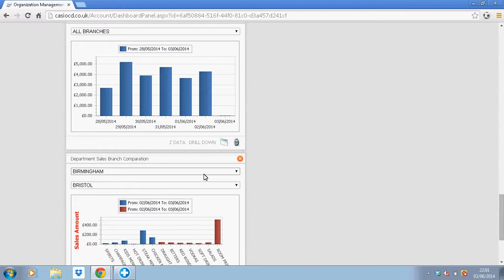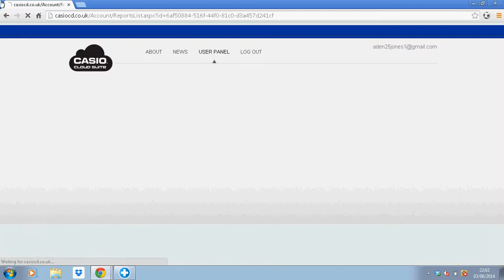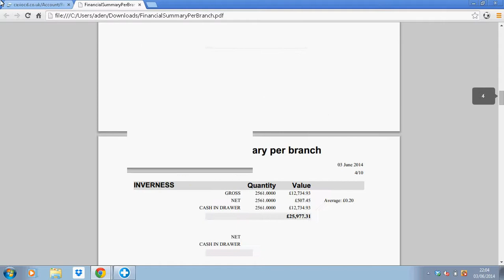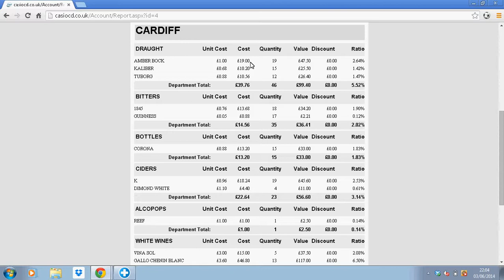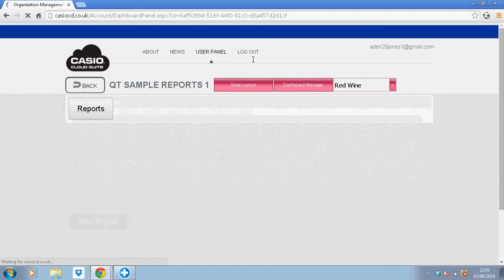South West Systems QT6600 Cloud EPOS Till Back Office Software